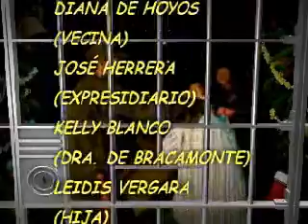NAVIDAD EN PRISIÓN CORTOMETRAJE TERCERA PARTE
UNA HERMOSA HISTORIA, UN GUIÓN ESCRITO POR LOS MISMOS ESTUDIANTES DEL CICLO COMPLEMENTARIO DE FORMACIÓN DOCENTE, UNA HISTORIA REAL QUE MUESTRA EL GRADO DE POBREZA AL QUE PUEDEN LLEGAR MUCHAS FAMILIAS COLOMBIANAS, HECHO QUE SE MANIFIESTA ESPECIALMENTE EN LA ÉPOCA DONDE DEBE BRILLAR LA PAZ Y LA ARMONÍA FAMILIAR COMO LO ES LA NAVIDAD. PRODUCIDO Y DIRIGIDO POR ÁLVARO E. ÁLVAREZ PRODUCCIONES, LOS DEJAMOS CON LA ÚLTIMA PARTE DE ESTE NUEVO TRABAJO.